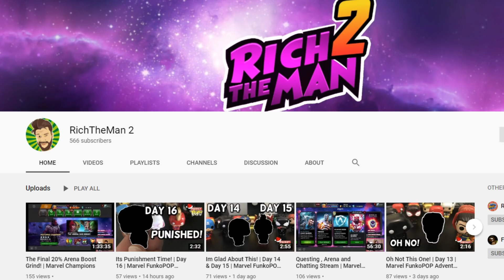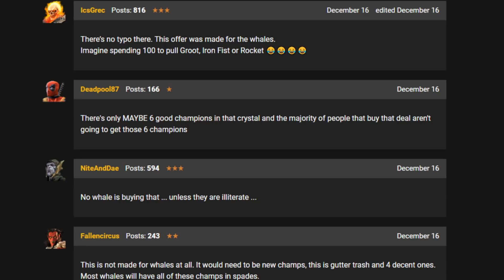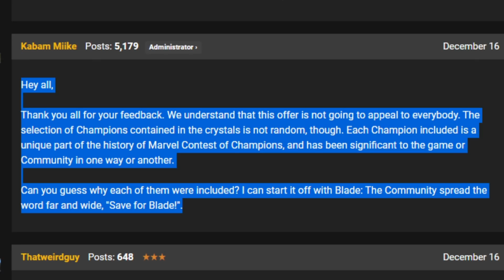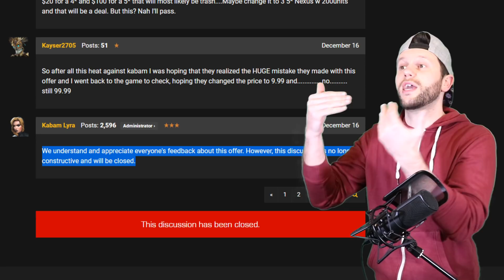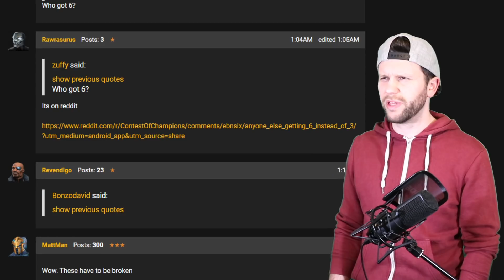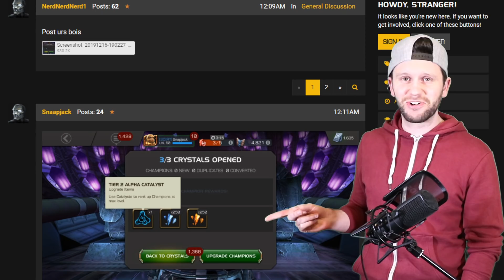Lesser Gifting Crystal Giving Out T2A's - Bug? , Winter Calendars of 2019, 2018 and 2017 [MCN]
Time Codes for the following are in the pinned comment!